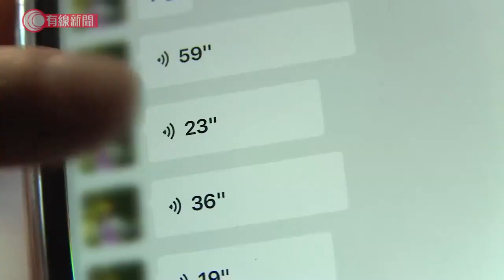當下業主竟趕租客?!；租客：中介「食兩家茶禮」，交足租但業主收唔到 - 20200228 - 有線中國組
【當下業主竟趕租客?!】
【租客：中介「食兩家茶禮」，交足租但業主收唔到】

由安徽來北京打工的孫先生，與室友合租「蛋殼公寓」的一個二百呎單位，正當他因疫情煩惱何時回京時，竟突然遭業主迫遷。業主上周帶同警察上門要求強制清退，甚至一度提出要換鎖。

原來房東稱已經一個月收不到租金，中介「蛋殼公寓」通知她疫情期間要減免一個月租金，但她不願意；但同時孫先生稱，中介根本無減租，只是提供一些服務兌換券，「好多人都是這麼說的，就是他(中介)吃兩頭飯。」

孫先生在門外貼告示，聲稱自己不適，讓業主不敢來迫遷。他稱疫情期間很難找地方搬遷，「很多小區都封了不給進，而且風險很大，如果搬房子感染了肺炎的話，誰來承擔了。」

孫先生的案例只是冰山一角，上海、杭州、深圳等大城市都有人在微信組成維權群組，共有幾百名租客及業主投訴「蛋殼公寓」。他們都推測蛋殼的資金鏈斷缺了，借著疫情的幌子胡來。

不過蛋殼公寓強調資金鏈無斷裂，只是希望業主共度時艱，又聲稱是為租客提供補貼，所以不能夠正常支付房東租金，強調沒有獲得任何額外收益，否認「發國難財」。